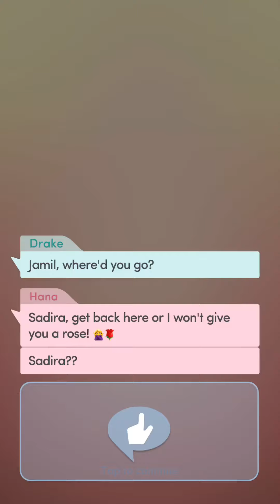MAKING OUT WITH MAXWELL IN VEGAS! | The Royal Romance Book 3, Chapter 16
This little trip down memory lane was so cute!